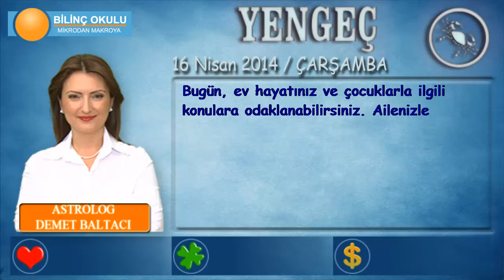YENGEÇ Burcu, GÜNLÜK Astroloji Yorumu,16 NİSAN 2014, Astrolog DEMET BALTACI Bilinç Okulu